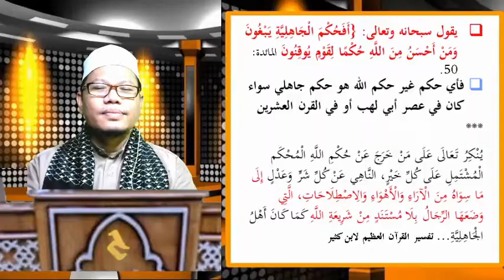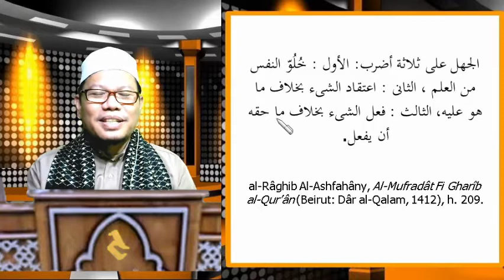AYT 01c. Tiga Jenis Kejahilan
Tiga Jenis Kejahilan
Bolehkah menyebut orang lain sebagai jahil?